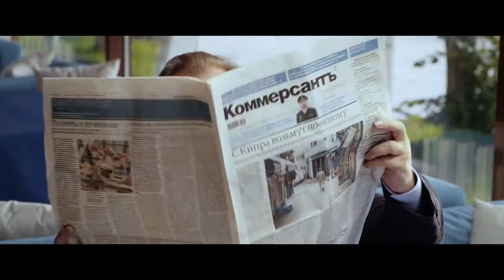📺 Нахимовцы — Трейлер (2022)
📺 Русский трейлер фильма : Нахимовцы (2022)
Оригинальное название ( )
Слоган : ( )

Страна : Россия
Дистрибьютор : «Каропрокат»
Режиссер : Олег Штром

В ролях : Андрей Мерзликин, Сергей Гармаш, Анна Алексахина, Анна Дюкова, Ольга Павловец, Александр Тютрюмов, Даниил Ходунов, Никита Ходунов, Иван Батарев и др...

📺 О фильме : История о братьях-близнецах из семьи потомственных военных моряков. Их отец — бравый морской капитан — мечтает, чтобы сыновья закончили легендарное Нахимовское училище и продолжили семейную династию на флоте. Однако сами ребята совсем не думают о морской службе. Как и большинство современных подростков, они хотят лишь веселья и легких денег. Эти желания приводят героев в банду местного «предводителя» молодежи, выбраться из которой без поддержки родного училища им будет крайне сложно.